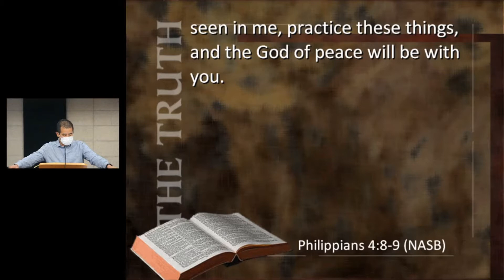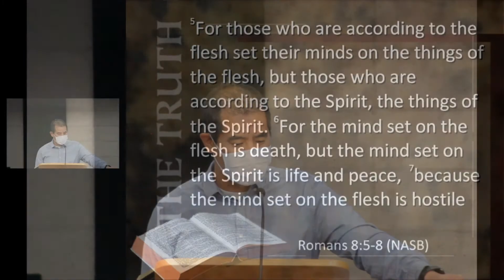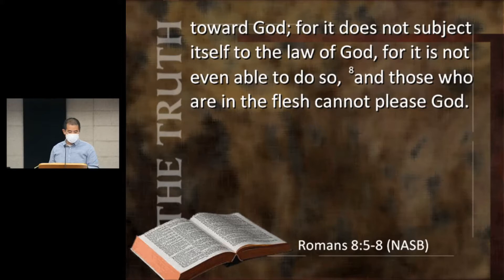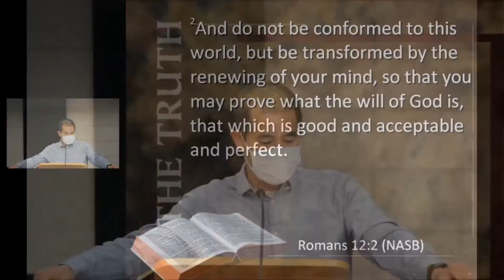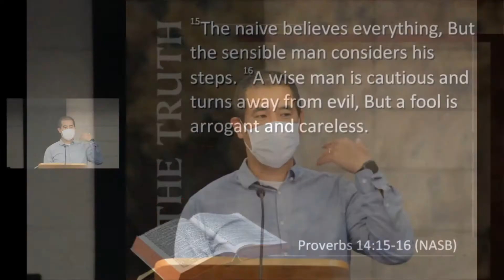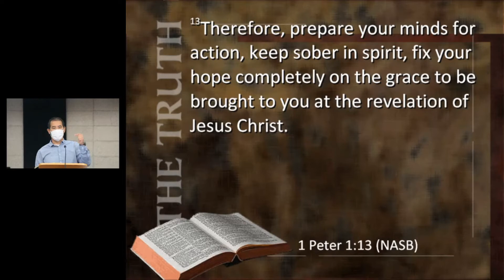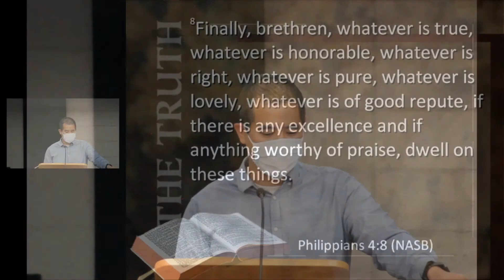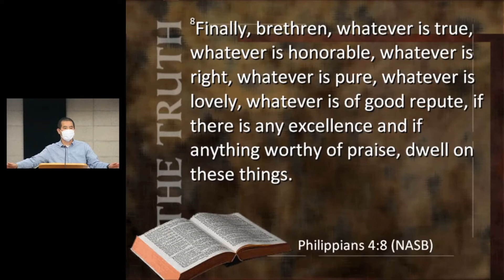May 23, 2021 - Gospel Worthy Thinking - Part 1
Pastor Erik Chou
Philippians 4:8-9